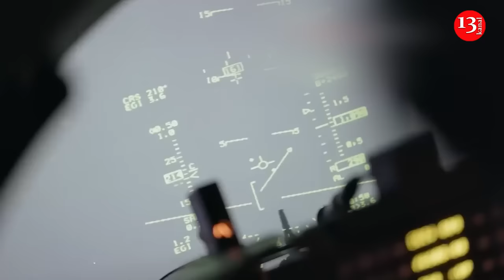Ukrainian Armed Forces are already feeling the support of the F-16s at the front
The Ukrainian Defense Forces are already feeling the support of Western F-16 fighters at the front. This was stated by Serhiy Tsekhotsky, an officer of the 59th separate motorized infantry brigade named after Yakov Handzyuk of Ukraine.

So, answering the question of whether the military on the front lines felt the work of these aircraft, he noted: “Yes, we felt it, we will not give details.” According to him, F-16s are already operating at the front.

"I will say this: today the state, represented by its leadership, has learned not to prematurely say things that the enemy does not need to know. And this is very encouraging. The enemy must be constantly misled, outsmarted, not given even the slightest hints about what we have and what we will do. Let him constantly expect "gifts". And this way we will bring our victory closer," Tsekhotsky emphasized.

At the same time, Russian mibloggers are trying to downplay the potential consequences of using American fighters on the front line. They have actively begun discussing how the occupiers will destroy these aircraft. This position contradicts official speakers who tried to present the F-16 as a red line, the crossing of which could force the Russian Federation to escalate in response.

Russian propaganda has suggested that the F-16s will be easily destroyed by R-37 missiles, which have a claimed range of 200-300 km. However, the real engagement range depends on detection capabilities and missile guidance. The AIM-120D missile, the primary air-to-air weapon for the F-16, has a range of 180 km, which might seem shorter, but the effective range for both aircraft and missiles often turns out to be closer due to real-world conditions.

Russian MiG-31BM's long-range strikes, such as those achieved with R-37 missiles, were supported by A-50 AWACS aircraft. Since A-50s are not currently operating in the combat zone, F-16s will have more equal opportunities against Russian aircraft, especially in the absence of this support.